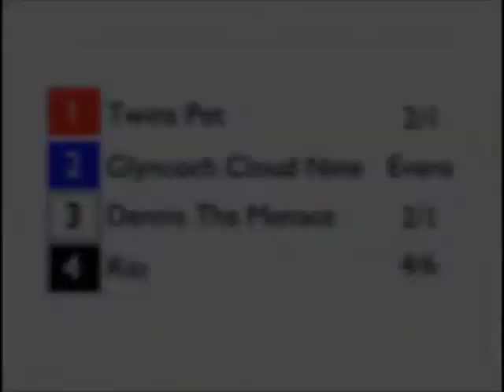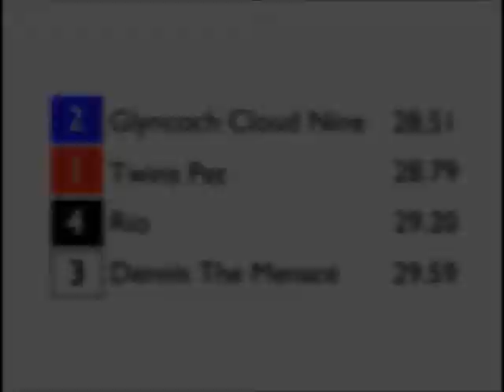Cloud on the horizon